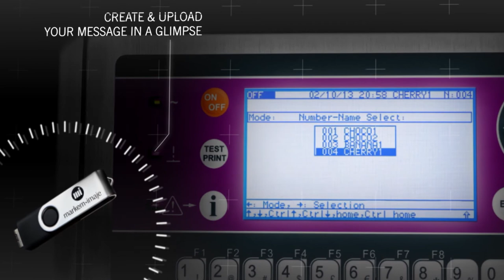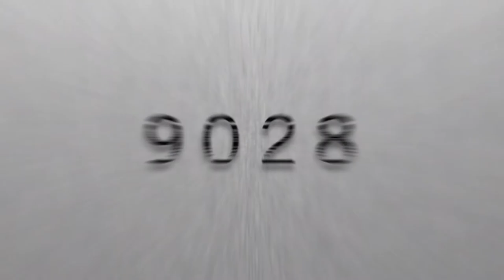9028 small character printer | Markem-Imaje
Engineered to bring you the innovation you deserve with the simplicity you require, the Markem-Imaje 9028 will facilitate daily operations and save you time!